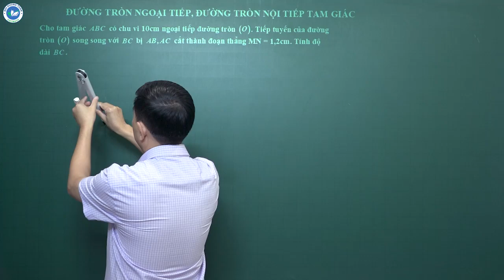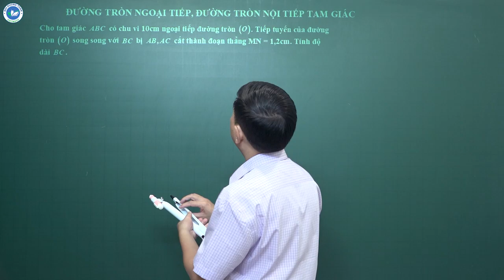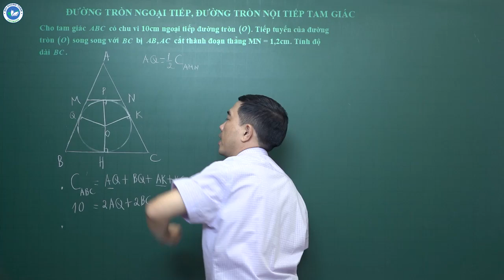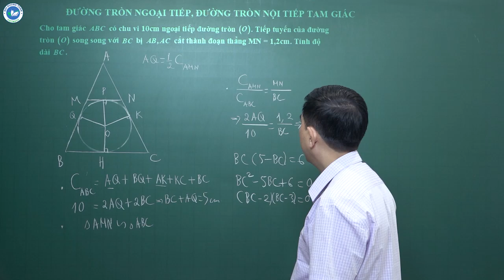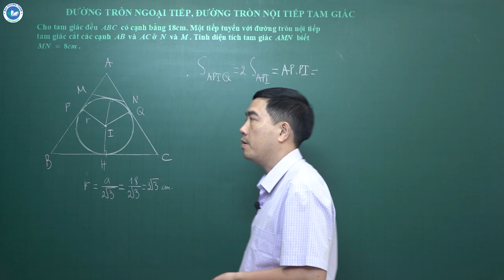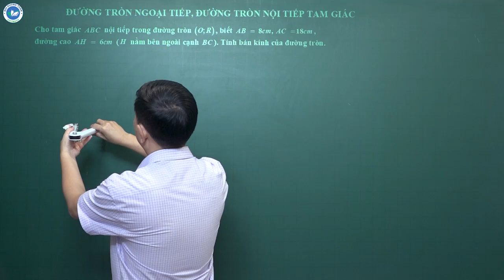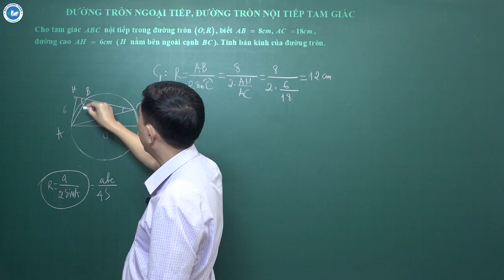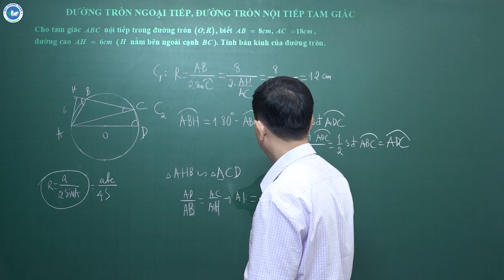Đường tròn ngoại tiếp, đường tròn nội tiếp tam giác (Phần 2) - Toán 9 nâng cao - Thầy Bùi Minh Mẫn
✅ CLB Bồi dưỡng Toán VietMath - Học chủ động, Học theo cách của bạn
Chuyên toán Tiểu học, Toán nâng cao THCS, Bồi dưỡng HSG, thi vào 10 Chuyên, Luyện thi vào lớp 6 CLC.